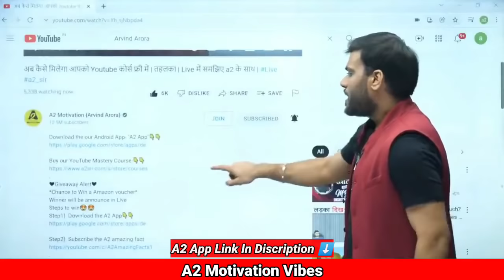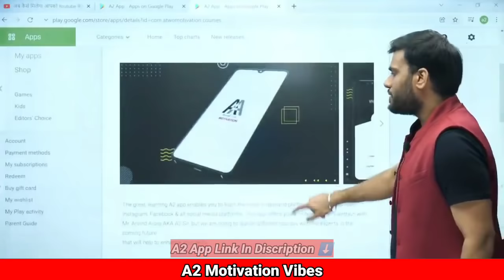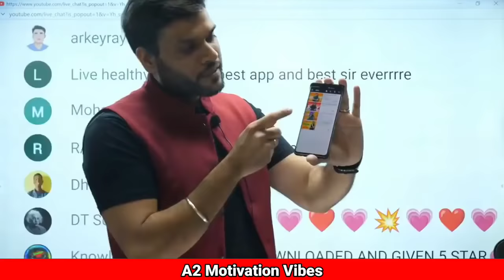ये फ्री का ऐप आपकी जिन्दगी बना देगा 🔥 देखिए 🔥| A2 Motivation Vibes | a2sir App